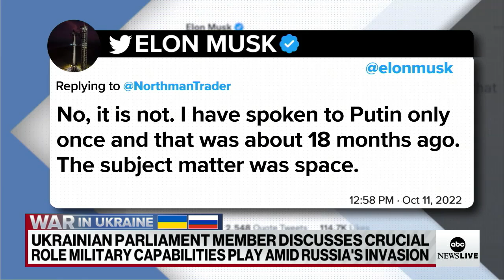Ukrainian Parliament member: Russia will lose if West provides weapons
Ukrainian Parliament member Oleksiy Goncharenko urges the importance of military capabilities amid Russia’s invasion and what’s at risk if the war goes nuclear.